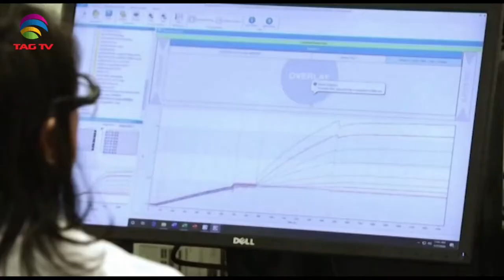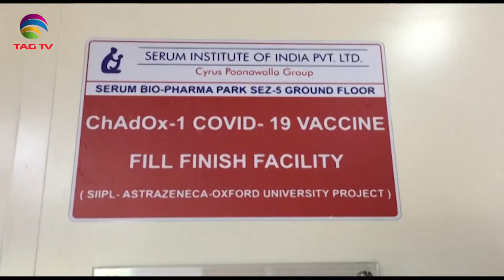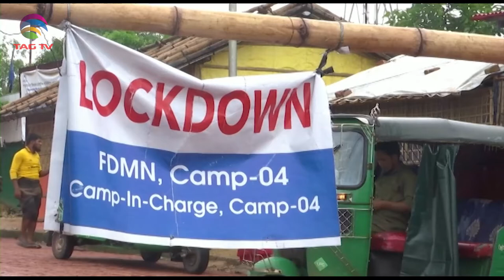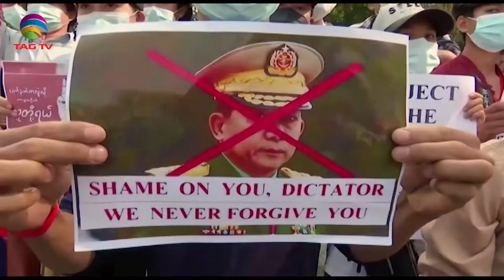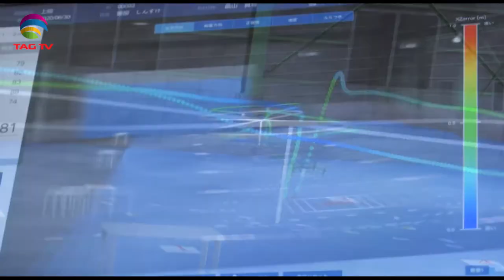Geo Politics in South Asia Focus June 19, 2021 - South Asian Weekly News Show